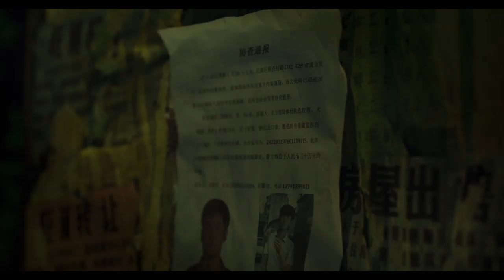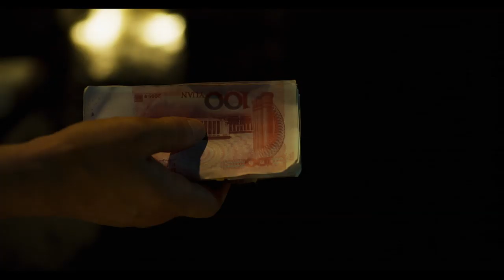The Wild Goose Lake – trailer | IFFR 2020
This neo-noir about a gang leader and a prostitute on the run serves up one bloody, neon-lit visual tour de force after another.